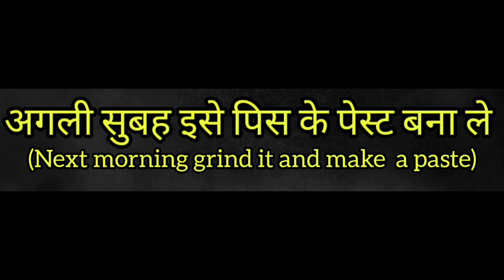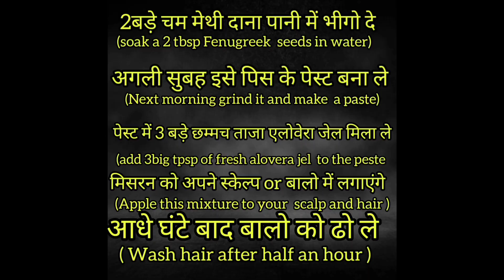डिलीवरी के बाद बालो को टूटने से रोकने का घरेलू उपाय